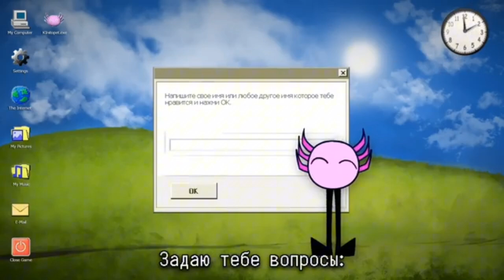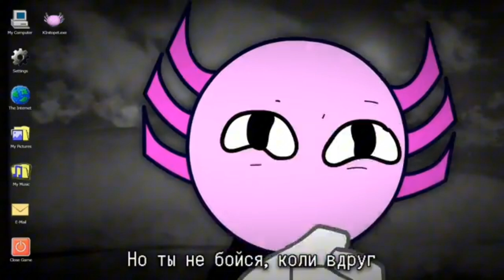"Друзья навсегда" песня но это реальным голосом кинито пет